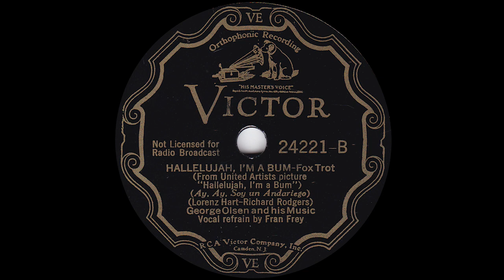1933 George Olsen - Hallelujah, I'm A Bum (Fran Frey, vocal)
Victor 24221-B - Recorded 1/11/1933 - George Olsen and His Music - Hallelujah, I'm A Bum, vocals by Fran Frey